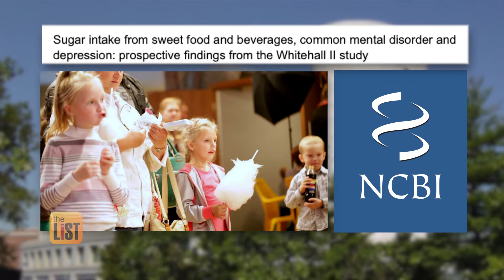How to Deal with Family Burnout